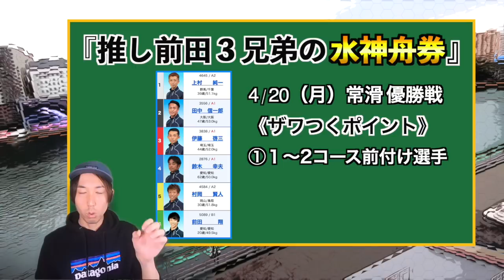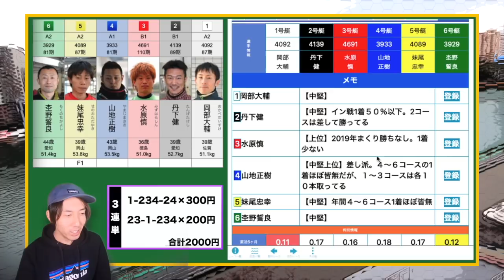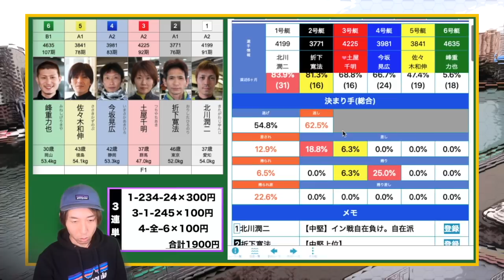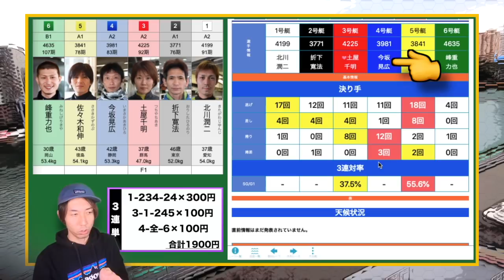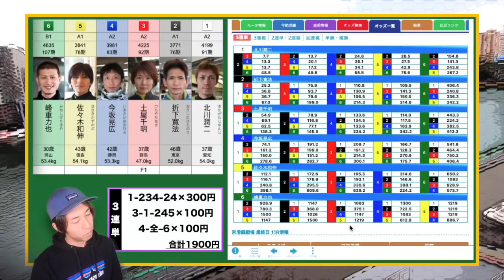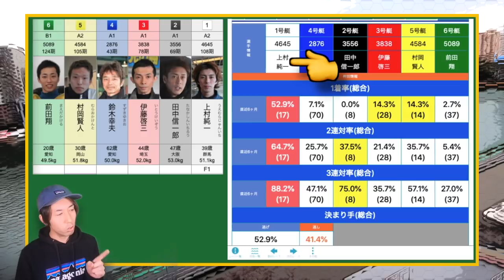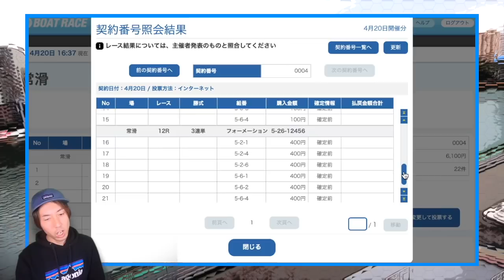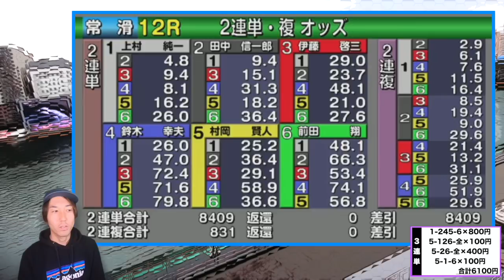【ボートレース・競艇】推しの前田三兄弟の初優出舟券勝負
数字とボートレーサーのコース別スタイルで展開予想をする企画舟券勝負です。
今回は動画でよく特殊する前田三兄弟。

◆シュガーのギャンブルクロニクル(SGC)◆

《更新時間》２０：００　最新動画配信